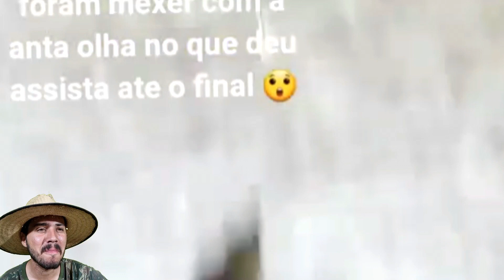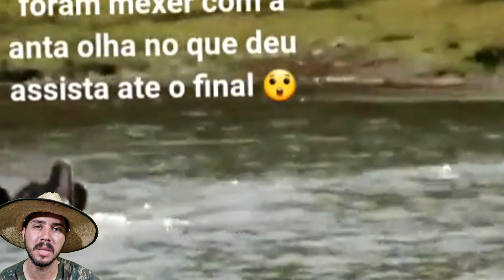Anta investi em Pescadores após ser atraída por som de Filhote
Canal Indomáveis apresentado por Bruno, vivente e residente no interior do Mato Grosso, dedicando seu tempo em dar sua visão interiorana sobre diversos assuntos relacionados direto ou indiretamente a vida na roça ,no campo ,no interiorzão do sertão ,nas glebas, fazendas, chacaras e sitios... A visão do homem do campo nato e criado no berço da vida caipira, valorizando o homem do agro ,da roça ,do campo, mostrando que as visôes mais caipiras e tradicionais tem seu valor, a vida no campo acaba sendo mais valoroza e gostosa de ser vivida.. Tomar um café fresco um bolo de fubá e um bom causo e prosa numa varanda de sitio no interiorzão ,não tem valor.. Álias, tem... tem todo o valor do mundo..
Ouvir um galo anunciando alvorada, tratar dos porcos logo cedo, olhar o gado pastando nos campos, ver uma galinha caipira chocando, coisas simples que acabam sendo a beleza maior de uma vida na roça.. Canal Indomáveis dando voz ao homem e mulher que vivem e viveram suas vidas no meio rural e mesmo não tendo todo o estudo do mundo, sabem dar uma boa resposta.. O homem tropeiro, vaqueiro, boiadeiro que vivem do seu suor, lidando com a vida, domando animais e plantas de seu meio, vendo e vivendo toda a beleza da natureza que se encontra em boa parte indomável nos sertoes dos interiores do Brasil.. A mulher da roça que vive a vida como uma incrivel dona de casa, sabendo fazer tudo do bom e do melhor, bolos, biscoitos, queijos e diversos alimentos, cuidando do futuro caboclo e cabocla que irá erdar a terra, vamos resgatar juntos a representatividade do homem do campo, caipira, roceiro.. a moda caipira, uma boa viola tocada pelos dedos abeis de um violeiro cantador e contador de causo. as historias de caçador, historias da vida real do campo. a visão de um caipira mostrando que o homem do agro, rural, não é burro ele sabe muito bem viver da terra, a humildade caipira, o respeito a hospitalidade, comer um frango caipira um arroz com rápa um feijao tropeiro..
A simplicidade de uma casa de barro com teto da palha, pescar uma traira no corrego. Aqui no canal Indomaveis voce homem, mulher e criança que vive no campo, na roça tem um representante..